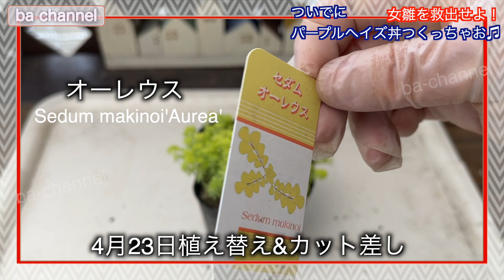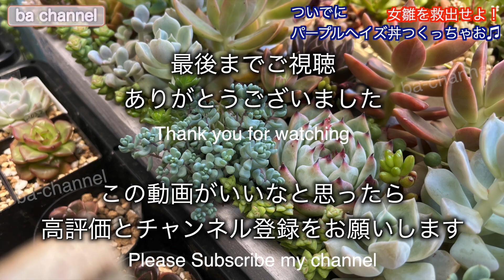318{多肉植物} パープルヘイズ🍇蒸れる前にカット！🔶女雛を緊急救出🚑【多肉蒸れる】【カット苗】【夏前の多肉事】【メビナ】【Succulent】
タニパトをしていたらメビナの寄せ植えに異変が！
一緒に入れていた
パープルヘイズに押されてメビナが今にも埋もれそうでした

緊急救出すべく
パープルヘイズをカット✄

カット挿しするには短いセダムの苗の
挿し方もご紹介してます

チャンネルの主旨・お願い

♦我が家の寄せ植え紹介動画リンク♦